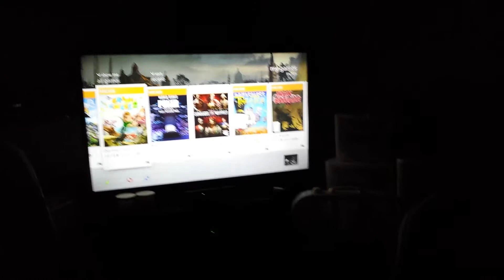Mount your friends!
The long awaited nonsense